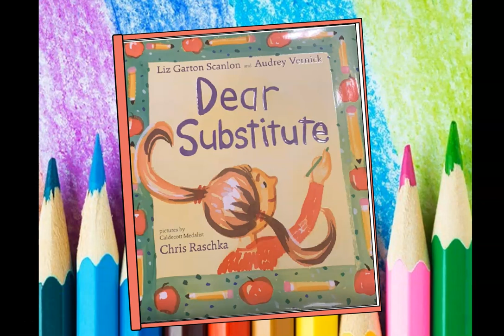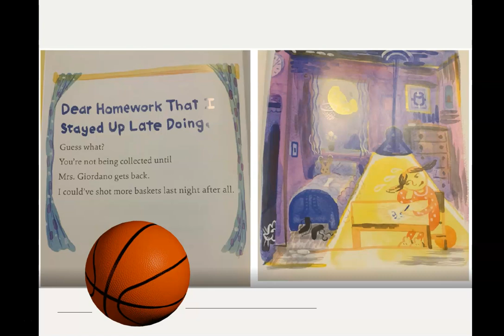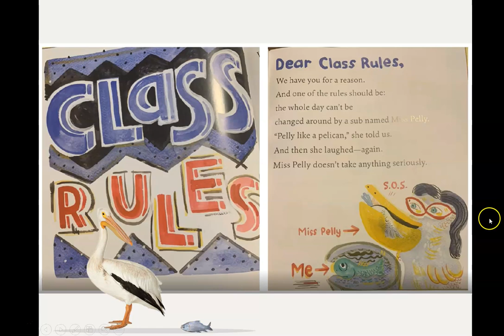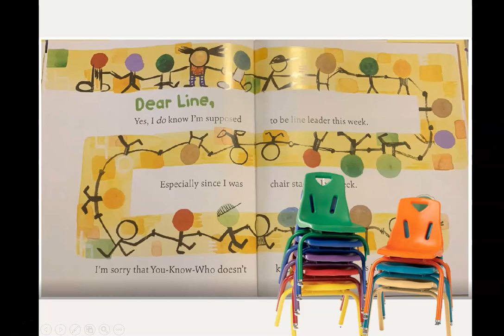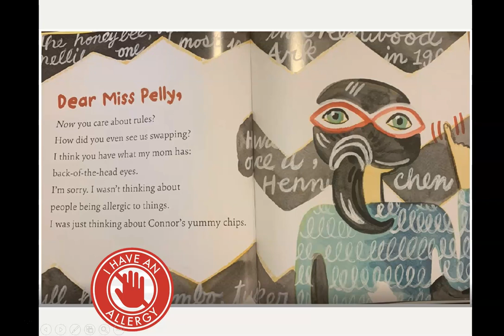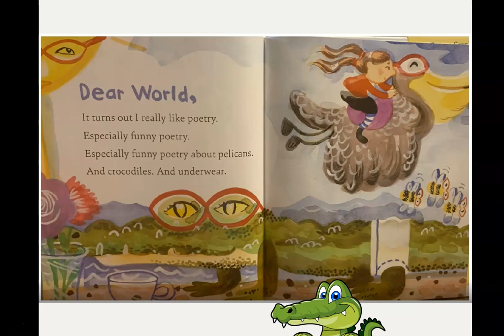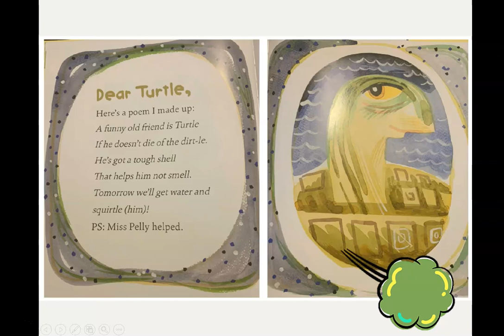Dear Substitute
This video is a reading of an Arkansas Diamond Book nominee. It is part of a library lesson for K-4 on poetry.